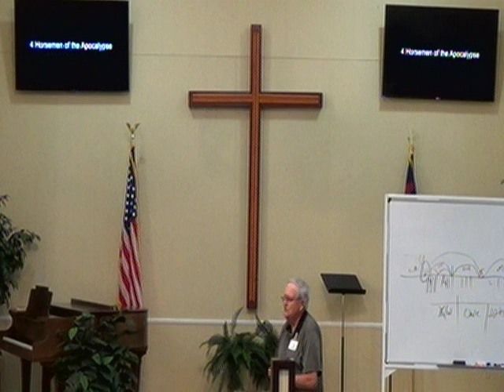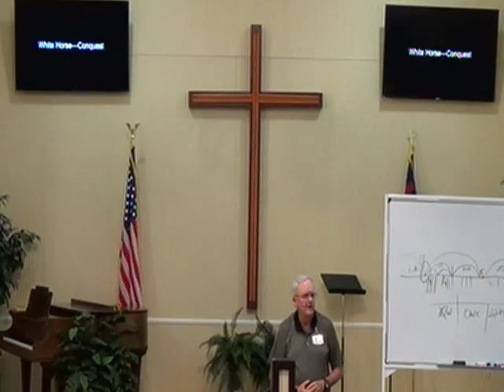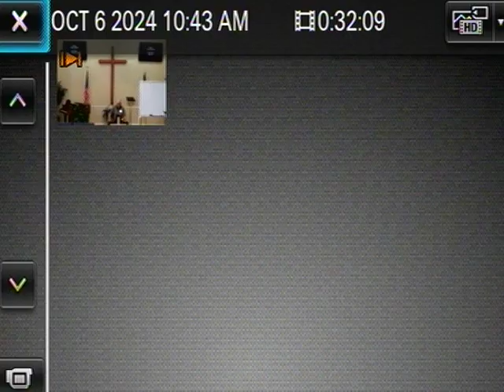Oct 6, , 2024 ss lesson Rev 6 1 8